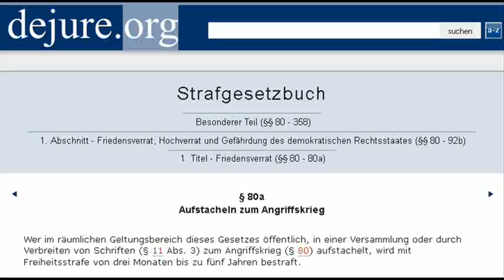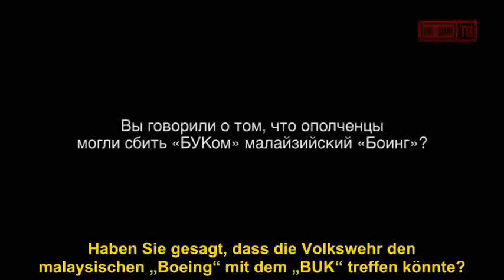Aufdeckung einer schamlosen Reuters-Lüge